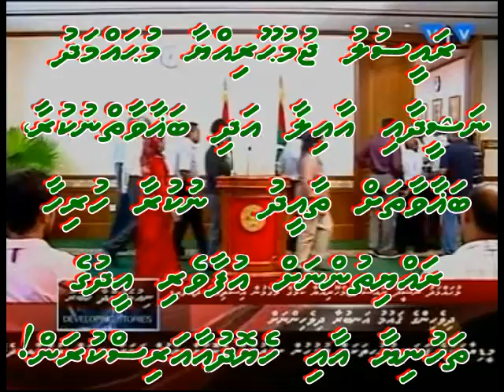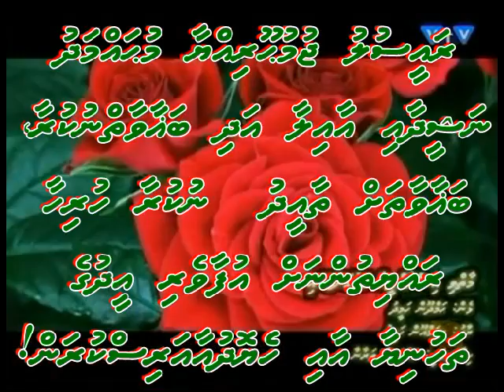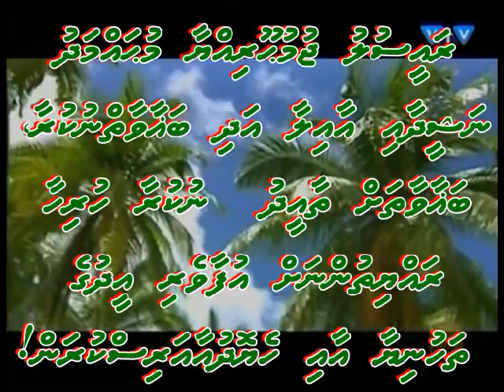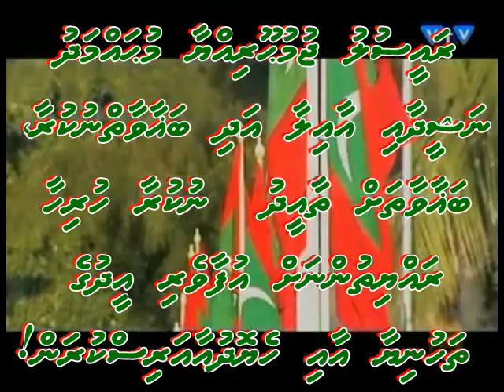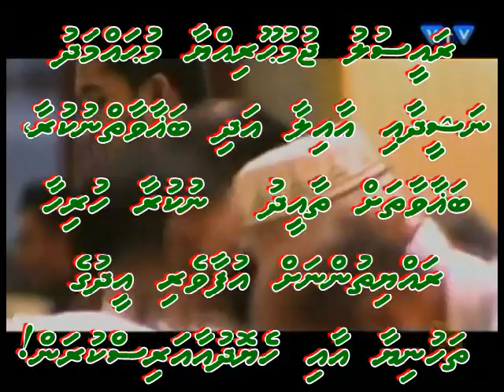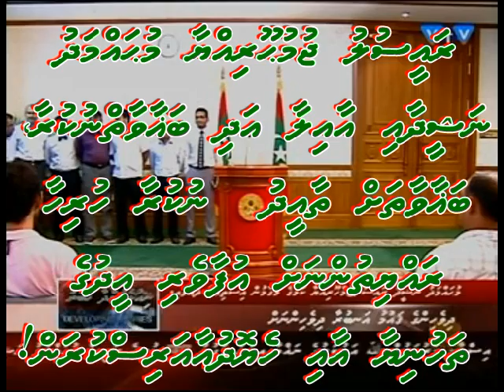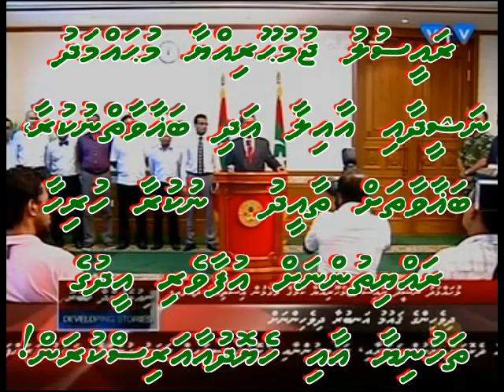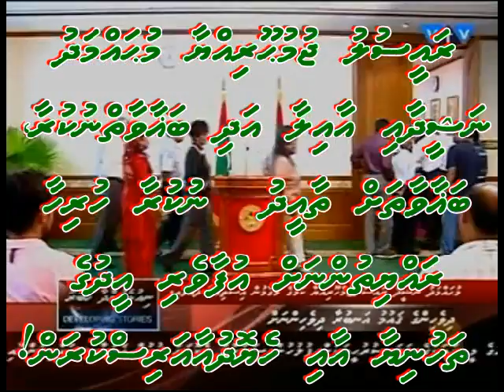BAGHAAVAAIY KURUMAKEE HARAAM KAMEKKAN NEYGEY MEEHUN DHANNABEYKALUN NAH HEDHIGEN EBAULHEY DHOA !?.qt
BAGHAAVAAIY KURUMAKEE HARAAM KAMEKKAN NEYGEY MEEHUN DHANNABEYKALUN NAH HEDHIGEN EBAULHEY DHOA !? dhen kon adhaalatheh?